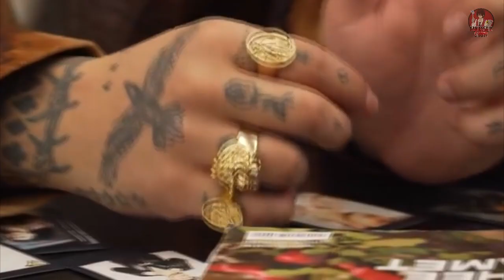CHRISTIAN NODAL creo su ÚLTIMA CANCIÓN pensando en su EX NOVIA